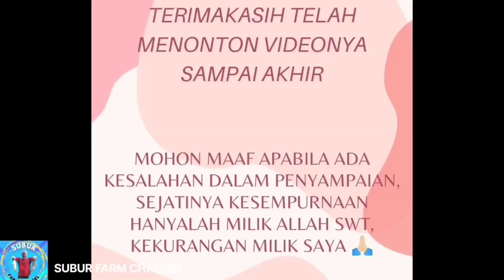Ilmu Kebal dan Klenik kalah dengan IPTEK, P.Diponegoro kalah dengan Belanda yang tidak kebal